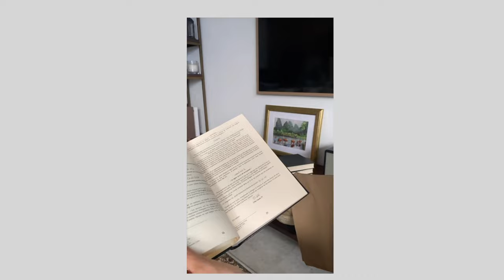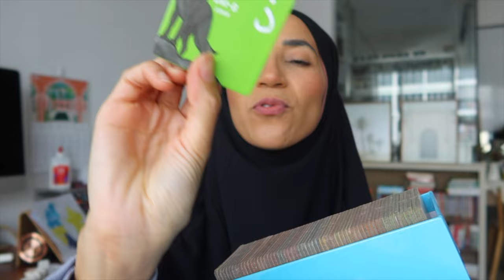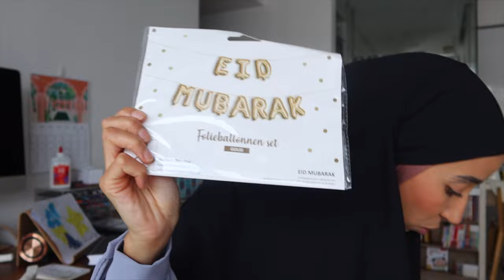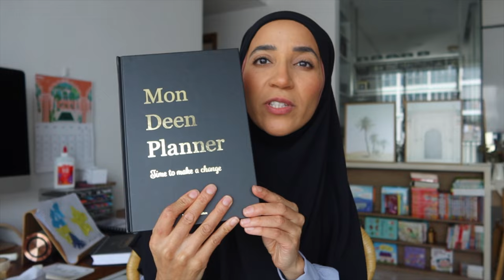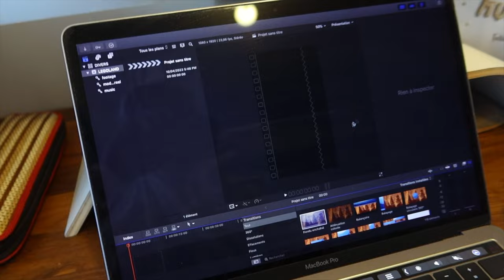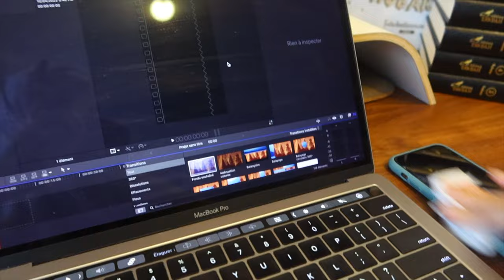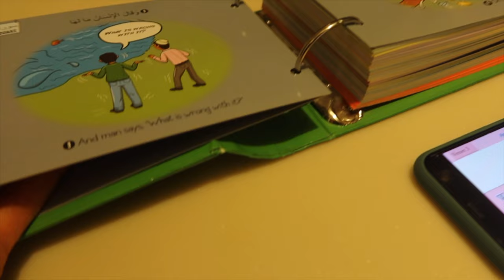VLOG RAMADAN HAUL ET DES IDEES DE CADEAUX POUR L'EID